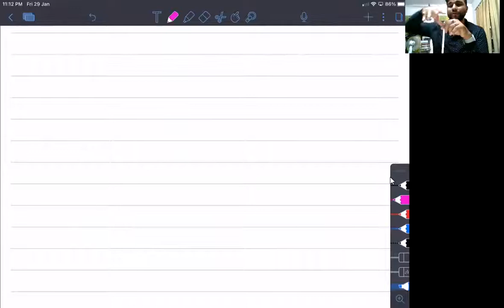Radial Flow in thermal conduction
This section is not at all relevant for NEET aspirants.
At the end of the video there is a bonus question!